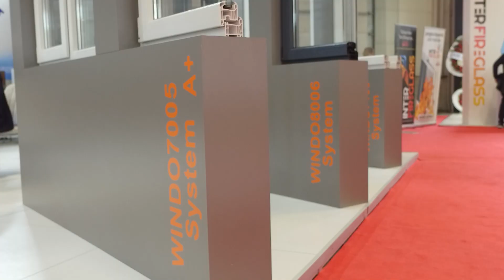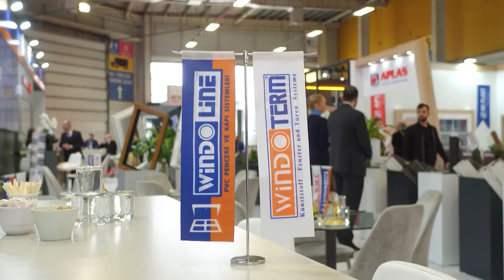WİNDOLİNE Avrasya Kapı, Pencere Fuarı 2022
Sude Medya & Yayıncılık Tarafından Hazırlanmıştır